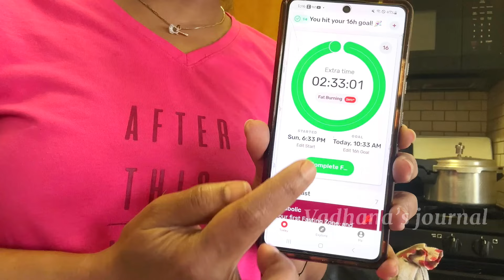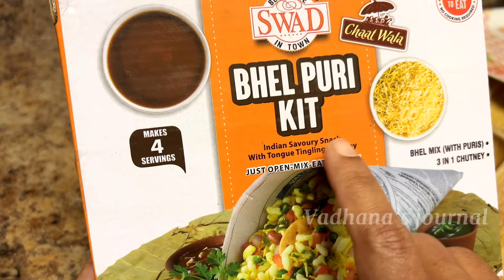Weight gain ஆகுறதுக்கு இதுதான் காரணமா☹️❓Results after 15 weeks of intermittent fasting,motivation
Hi🙋🏻‍♀️In this video I have shared my results after 15 days of intermittent fasting.I have also discussed about the difficulties women face because of weight gain and how to tackle it.I have also shared about my day,what I ate during my eating window and my exercise routine. If you are looking for a companion in your weight loss journey please consider joining this challenge.Better late than never!Please subscribe my channel if you like the content 😊Thank you for your time